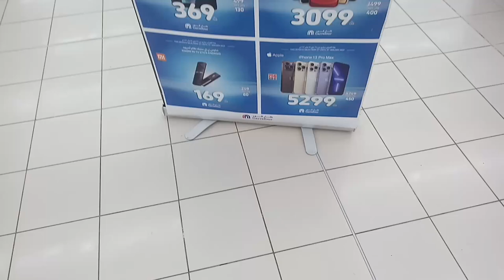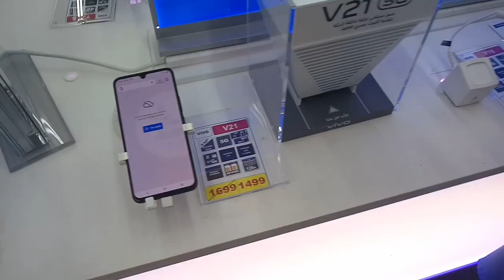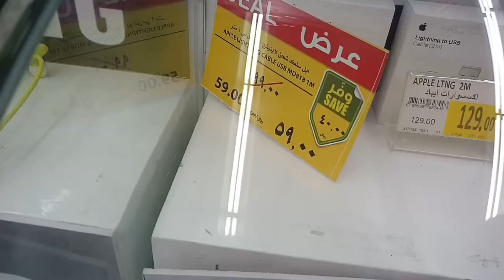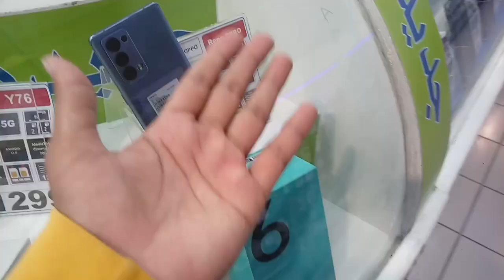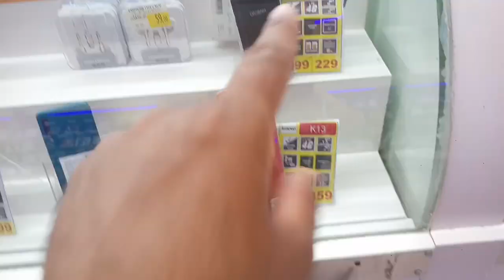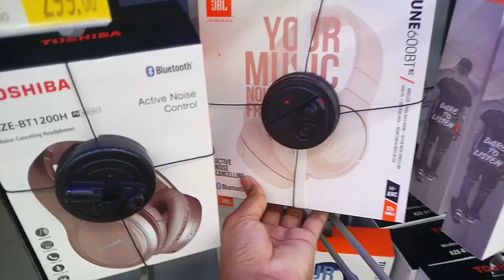Carrefour Market in Jeddah All iPhone Samsung Huawei and OPPO Mobile discount offer price,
Saudi Arabia Latest Update News today in Urdu and Hindi, Saudi News in Urdu, Today News in Saudi Arabia, Carrefour Market in Jeddah All iPhone Samsung Huawei and OPPO Mobile discount offer price, weekly mobile discount offer in carrefour market, Carrefour Market in Jeddah,